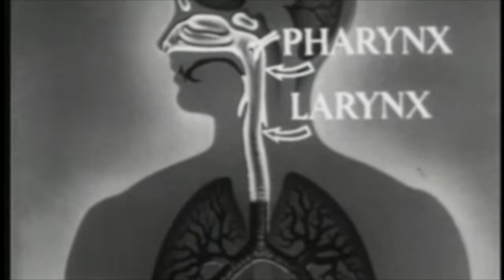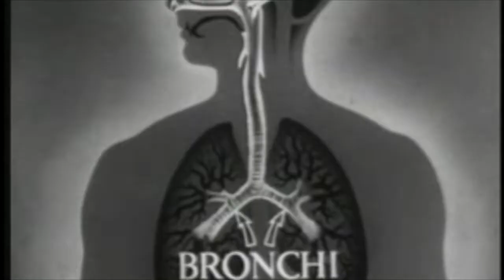Annihilate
Video of Annihilate by Remote Control (Richmond Virginia). Visit remotecontrolrva.bandcamp.com